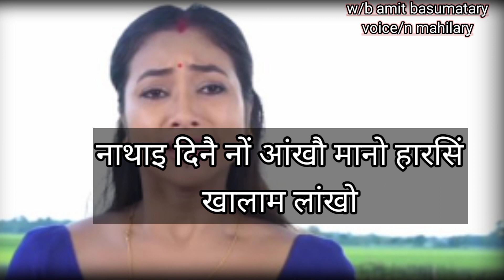New Bodo sed shayari watsapp status2022 Bodo shayari bodo watsapp status Bodo poem#nmahilary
follow me on 👇
fesbook - n mahilary